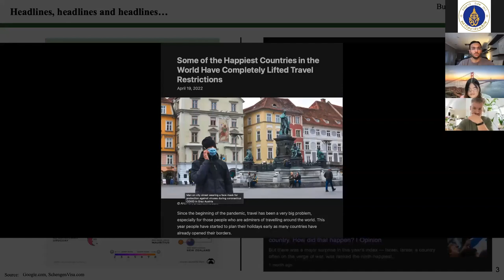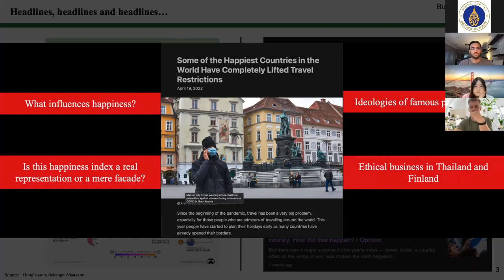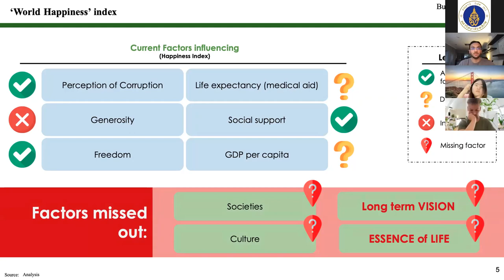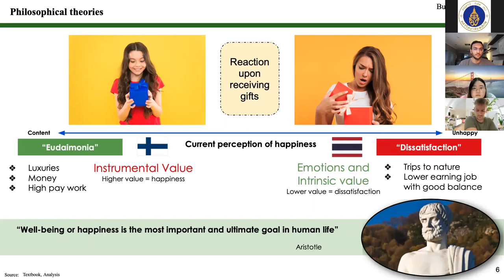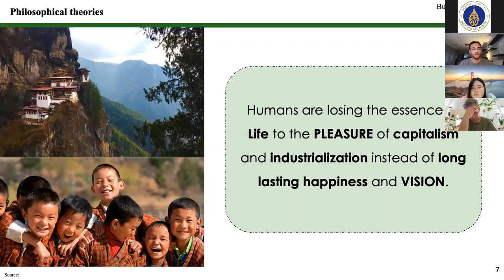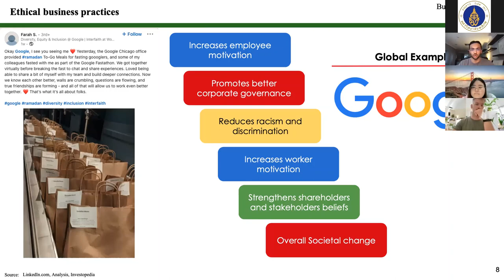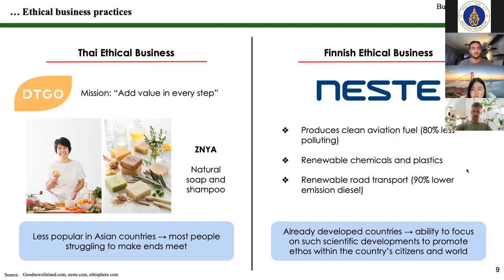3 2 World Happiness Report